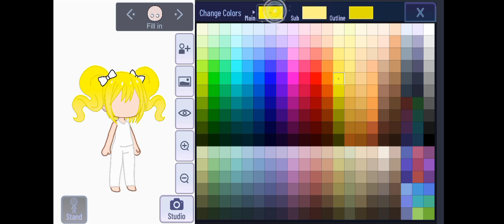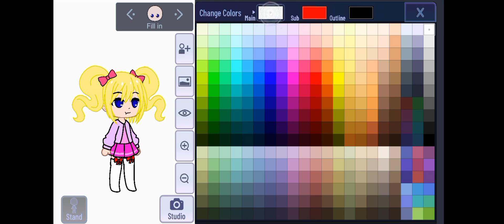Making a cute girl 💖